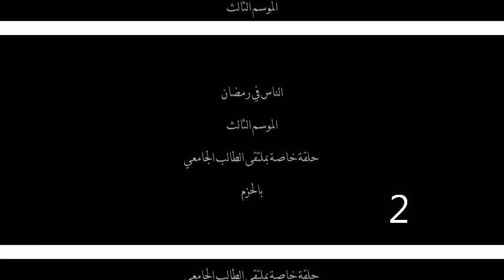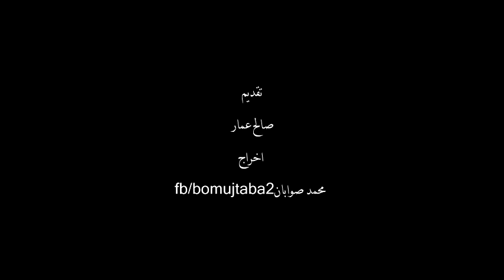الناس في رمضان - الموسم الثالث- ملتقى الطالب الجامعي2